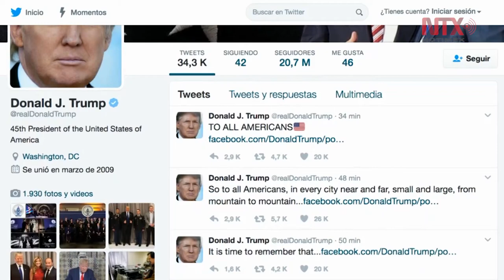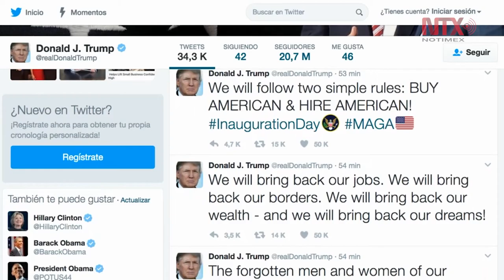Donald Trump ya tiene cuenta oficial en Twitter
El nuevo presidente de Estados Unidos, Donald Trump, puede ser ya seguido en la red social de mensajes cortos Twitter bajo la cuenta oficial @POTUS (siglas de President Of The United States).